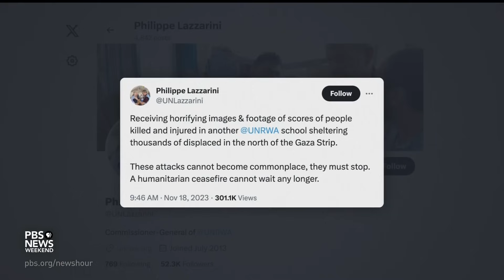More Palestinians flee south as Israeli troops search Gaza’s largest hospital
Israel is again urging Palestinians in northern Gaza to move south, while patients, staff and displaced people leave Al Shifa Hospital in Gaza City amid conflicting claims of what triggered the departure. There is little refuge from the war in southern Gaza, where Israeli airstrikes continued to hit residential areas.